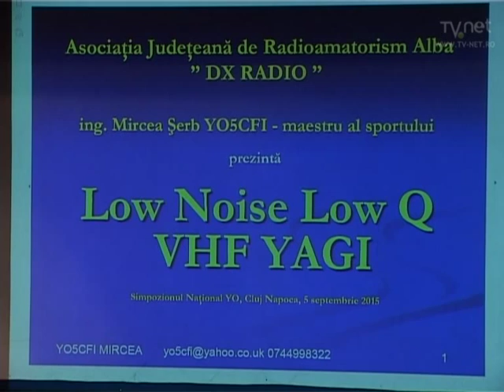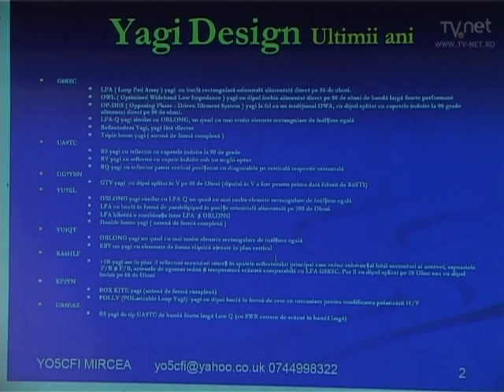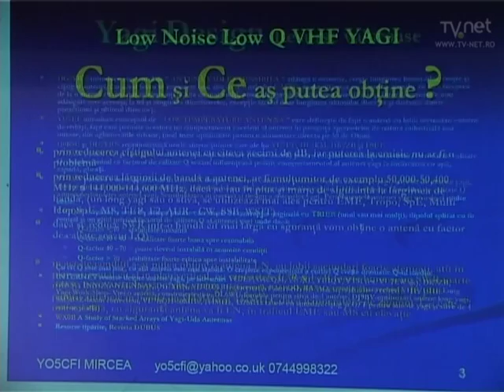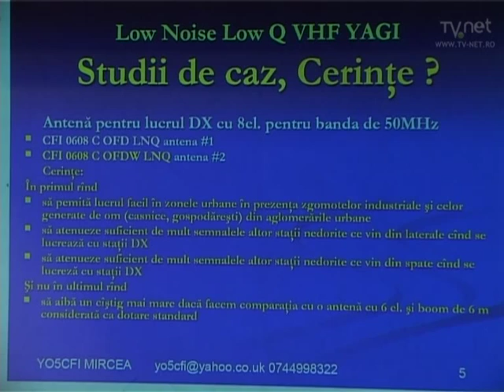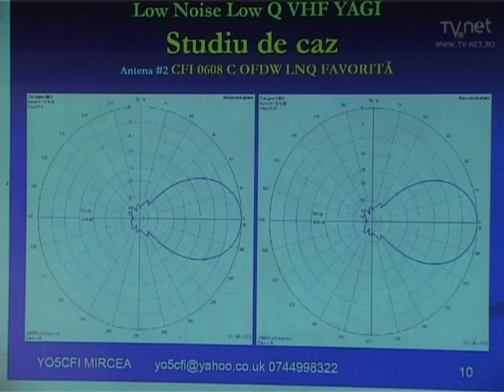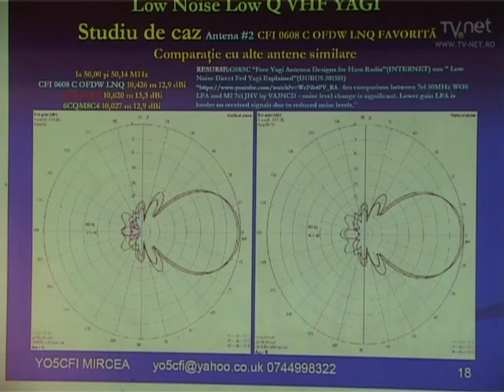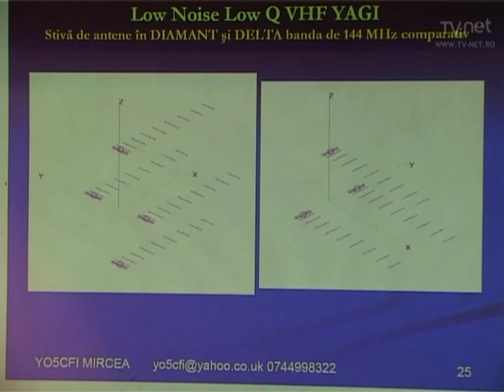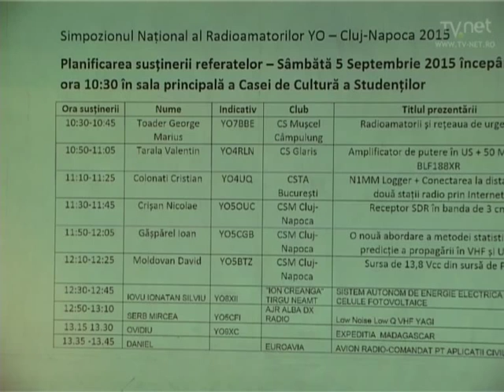Mircea Serb YO5CFI Sympo YO2015